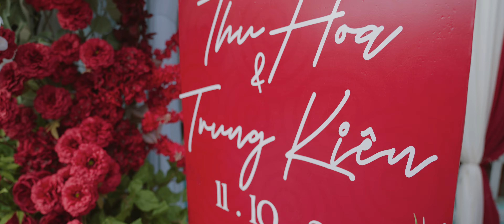[Phim Phóng Sự Cưới] Đính Hôn Thu Hoa & Trung Kiên | 11.10.2024